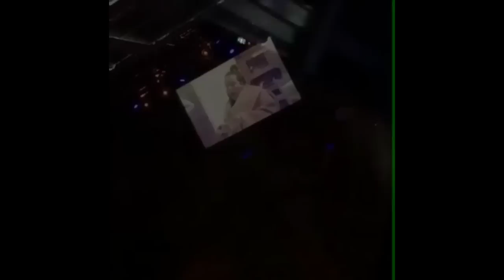Skam bloopers?! Isak x Even ,Jonas , Noora , Eva & Magnus Chris 🙃🙄😔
Where are the SKAM bloopers?!